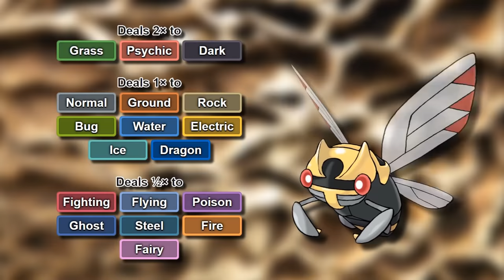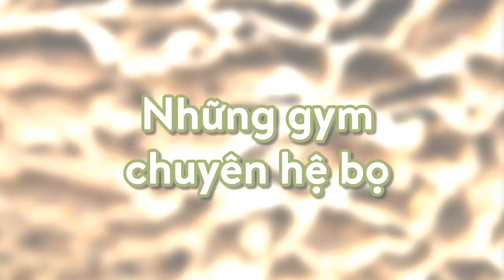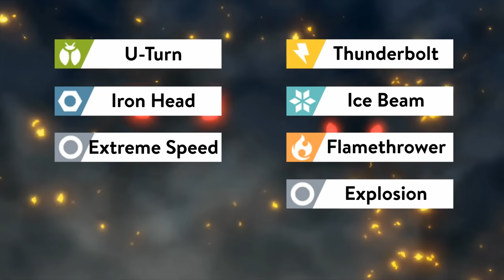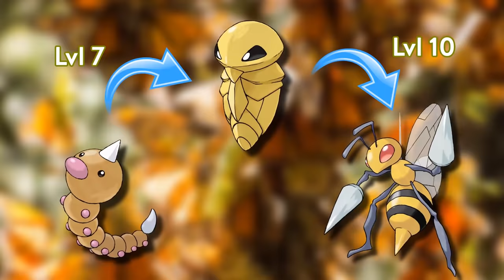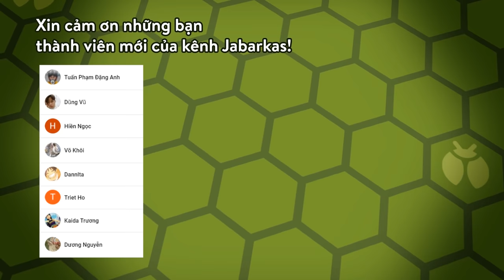Tổng quan về Pokemon hệ BỌ - BUG [TYPE ANALYSIS]